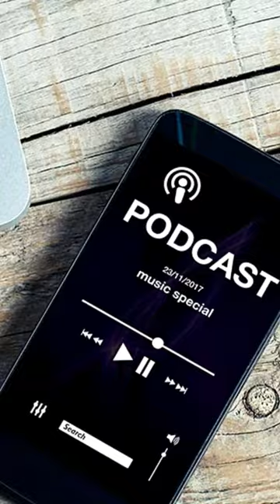⚠️ ¿CÓMO SER UN MEJOR ESTUDIANTE DE DERECHO?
MUCHOS ESTUDIANTES CREEN QUE ESTA CARRERA Y OTRAS ES SOLO IR A LA UNIVERSIDAD. ESO HA IDO EN DETRIMENTO DE LAS PROFESIONES. MUCHAS VECES, LA GENTE NO LEE NI EN DEFENSA PROPIA.